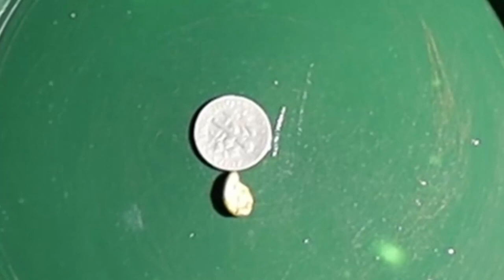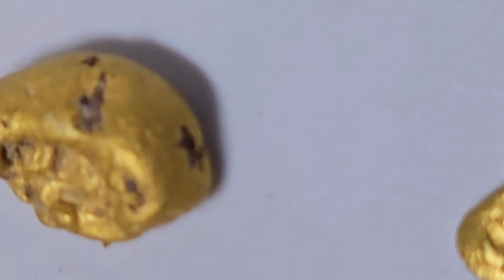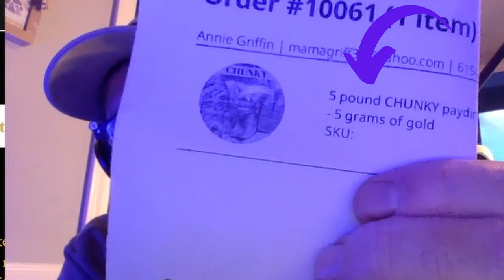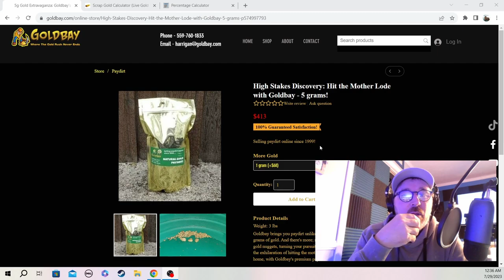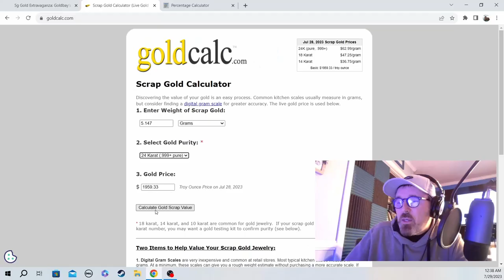1 year of gold panning and I review my biggest bag yet! Goldbay & 1 of you will get a gram of it!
On this 1 year Anniversary of me buying and panning for gold, I buy the biggest bag of pay dirt I've ever done from Goldbay! The 5 pound bag with 5 grams of gold in it! Not only do I review this bag, but I also show you guys how much gold I've gotten in this 1 year span of panning and I will give one of YOU 1 gram of gold. Watch the end to find out how!